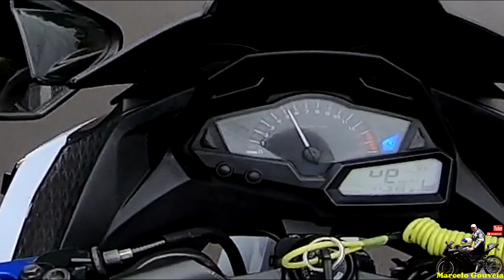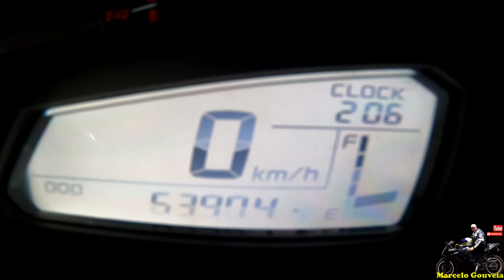Reparo do Painel da Ninja 300 - COMO ECONOMIZAR DINHEIRO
Falaaaa Galera! Seja Bem Vindo a Mais Um vídeo, no vídeo de Hoje vou mostrar par você como você pode economizar um bom dinheiro, assim como eu economizei, caso precise mandar arrumar seu painel tanto da moto, carro ou jetski.
Pesquise corra atrás, não mande arrumar logo no primeiro que encontrar, faça orçamentos e principalmente procure na internet a peça com problema!
DEIXE SEU COMENTÁRIO COM ELOGIOS, DUVIDAS, SUGESTÕES E ATÉ MESMO CRÍTICAS DO VÍDEOS (SUA OPNIÃO É MUITO IMPORTANTE)